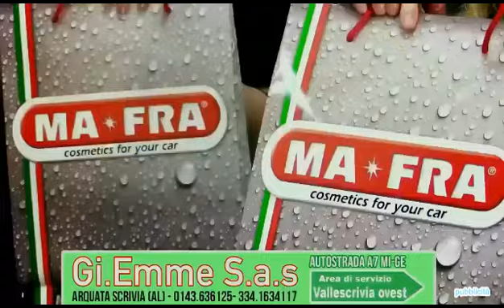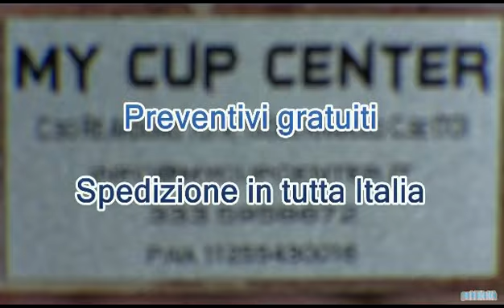Assicurazioni veicoli industriali - Trasmissione 3 agosto 2017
Operare nel mondo del trasporto è sempre più difficile. la complessità degli adempimenti burocratici si somma alle restrittive esigenze della clientela. Per essere tutelati nel miglior modo, gli autotrasportatori non devono lasciare nulla al caso. Le polizze assicurative sono un capitolo importante per il mondo del trasporto.